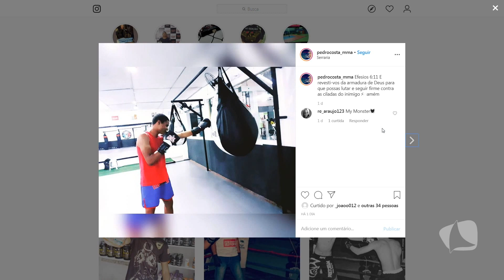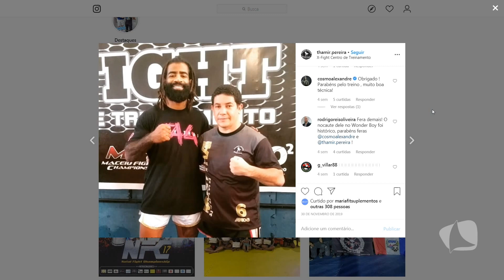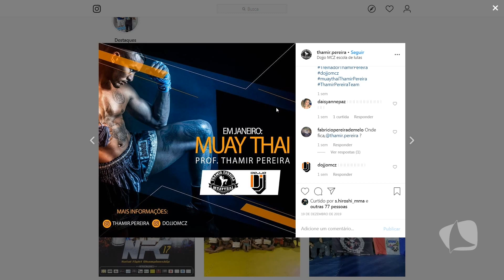PEDRO HENRIQUE MUAY THAI - CANAL ESPORTES 02 01 20